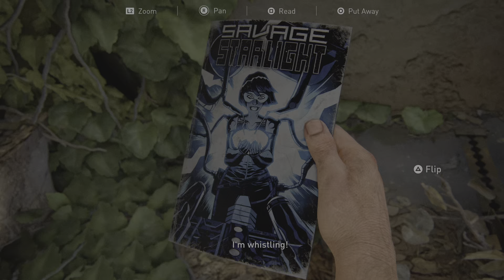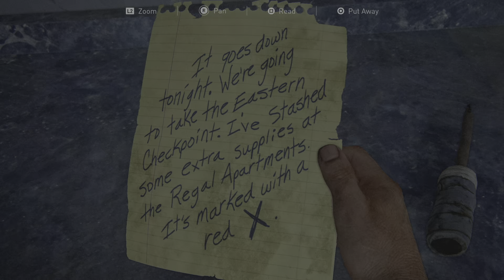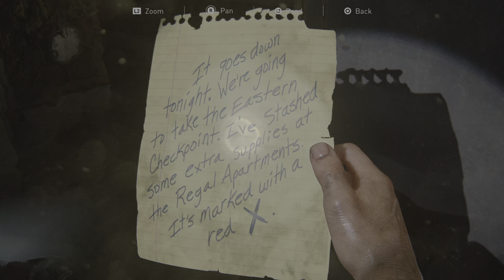The Hotel | The Last of Us Part I - Part 6 (PS5)